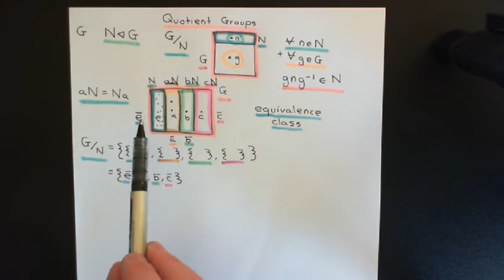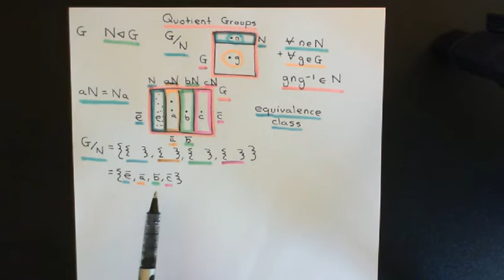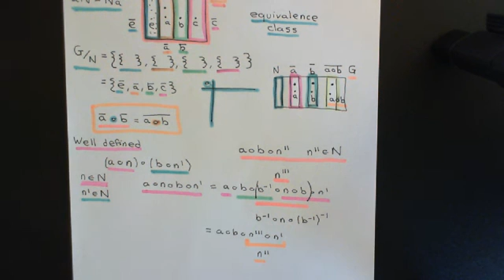Quotient Groups Part 2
In this video we discuss the construction of quotient groups and the First Isomorphism Theorem.